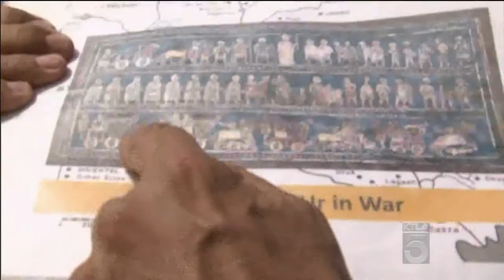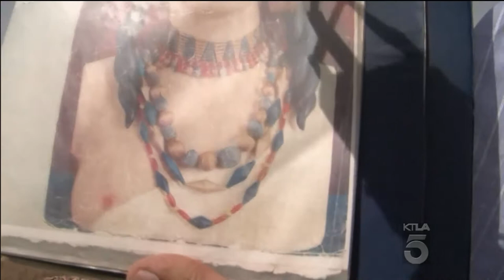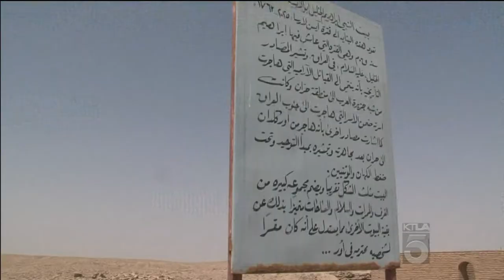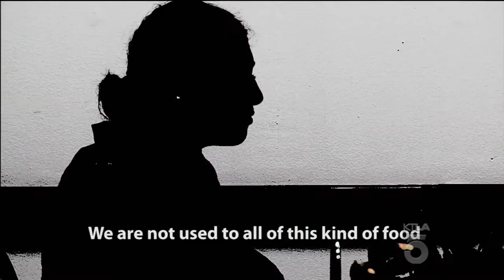Assignment Iraq Documentary (Part 2 of 3)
Dave Malkoff ] tells Iraq War stories that you have NEVER heard before.

Part two includes:
1) From Saddam to Stability.
2) Ancient Treasures.
3) Babylon A.D.
4) The House of Abraham.
5) People Are The Same Everywhere.